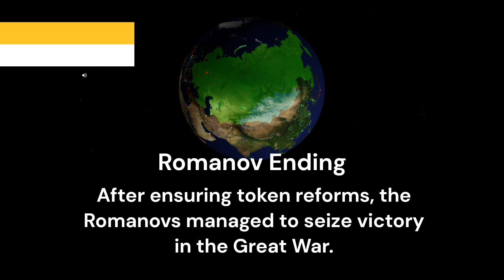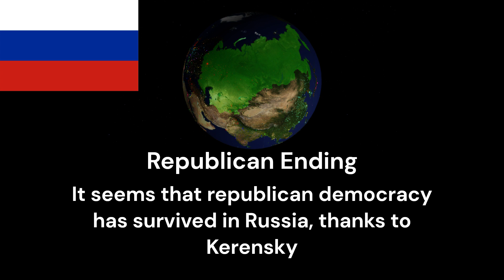All Endings: Russia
sorry for no new videos recently

0:00 canon ending (anthem of russia)
0:12 red world ending (red army is the strongest
0:24 new victory ending (slavsya)
0:36 imperial ending (god save the tsar)
0:48 nationalist ending (marching regiments)
1:00 warlord ending (dark is the night)
1:12 zhukov ending (we are the army of the people)
1:24 holy ending (verify your clock)
1:36 republican ending (anthem of free russia)
1:48 great trial ending (the sacred war)
2:00 outro